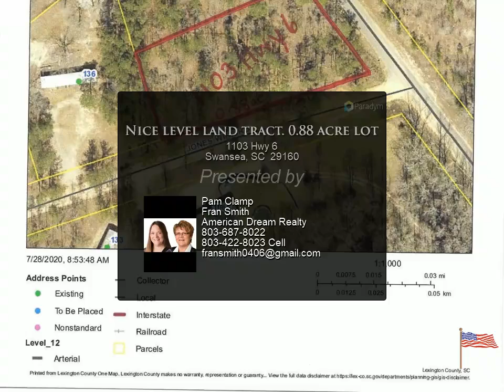Nice level land tract. 0.88 acre lot